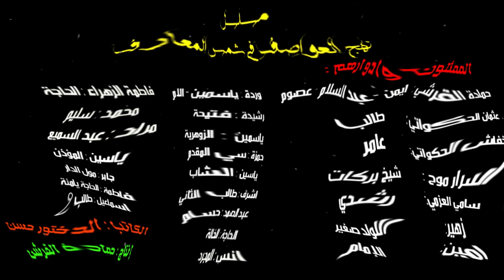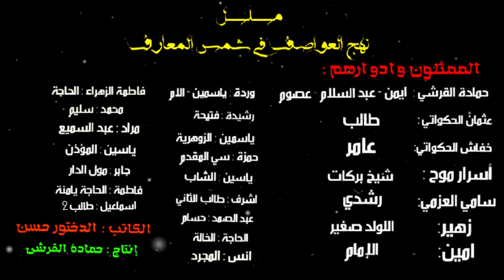الحلقة التاسعة | نهج العواصف في شمس المعارف رحلت البحث عن الكنز المدفون |مسلسل رعب بالدراجة المغربية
​المسلسل الرعب نهج العواصف في شمس المعارف رحلت البحث عن الكنز المدفون : الاحداث الي كدور بمجرياتها كتاسم بطابع معاين  الي كيجعلها تستمد التشويق من خلال سرد الفريد من نوعه باش يستوعب المستمع الحقيقة ديالها  اعتمادا على المخيلة كل واحد فيكم. فلهادا مغنقدرش نوصفلكم اكثر لانها بحد داثها تشويق مكتتضحش الاحداث بالكامل الا بعد نهاية المسلسل يعني تشويق غياخدكم معايا الى النهاية ههههه يعني كل  نهاية حلقة غدي تبغيو تعرفو شنو غيوق فالحلقة الي غتكون موالية. فلهدا دعمكم ليا سند كبير كل الحب ولي عندو صاحبو يبارطجي معاه القناة باش يستمتع حتا هوا معانا في رمضان ان شاء الله ♥️
صفحتنا في الفايسبوك للقصة الصوتية:
الممثلون في المسلسل وقنواتهم على اليوتيوب المرجو الاشتراك في قنواتهم.
ما هي
هي قناة  للقصص والمسلسلات الصوتية بامنياز وبتقنية ثلاثية الابعاد مع فيديوهات تثقيفية  في قالب جميل وبسيط وفي بعض الأحيان ترفيهي بعيدا عن الملل  .
هناك الكثير من المواضيع الموجودة في القناة , مواضيع علمية نظريات وفرضيات حول العالم  في قالب مبسط وجميل , أيضا فقرة للكتب والروايات أعطيكم فيها أفضل الكتب والروايات التي قرأتها في حياتي مع تلخيص بسيط لها , أيضا هناك فقرة خاصة لقصص الرعب التي أعطيكم فيها بعض من القصص الغريبة المرعبة  المشوقة حول العالم ...
قصص رعب
وقصص جن
وقصص بوليسيه
وقصص دراما
قصص مشوقه ومثيره

 @أسرار موح Asrar Mouh   @الخفاش الحكواتي
@عثمان الحكواتي
 @Jamal Alpha

"Horror Stories
 "Stories of Crime
" "Dramatic Stories"
 Drama Films
 "Theatrical Representation"
"Stories of Exciting and Disturbing"
"Horror of the Court"
"Horror Films"
"The horror of Jan' s stirring politic
قصص رعب"
"قصص جن"
 "قصص بوليسية"
 "قصص جريمه"
 "قصص دراميه"
 دراما افلام
 "تمثيل اذاعى"
 "قصص مثيرة ومشوقه"
 "قصص مرعبه"
 "افلام رعب"
 رعب"
 رعب جن
 اثاره بوليسى
الراوي_stories
رعب
شمس_المعارف_لكبرى
 @أسرار موح Asrar Mouh   @عثمان الحكواتي   @الخفاش الحكواتي   @AymanSenpai   @Jamal Alpha   @واقع مرعب ​